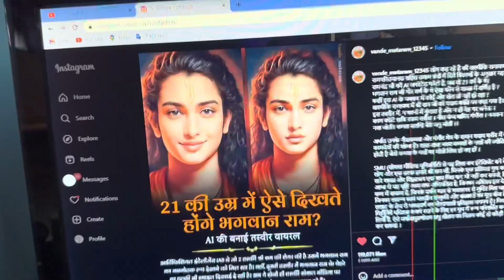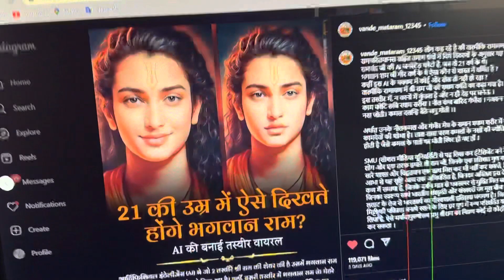Sushi khaun zali ulti 🤮🤮